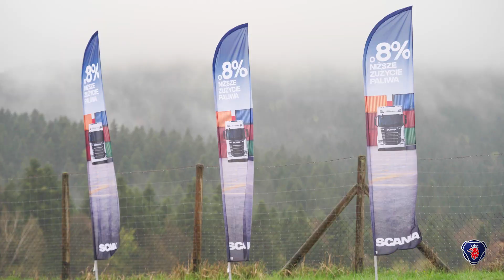Scania Super Challenge Majkel w trasie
Do udziału w Scania Super Challenge zostali zaproszeni topowi dziennikarze branżowi oraz influencerzy, dla których jazda ciężarówką jest pracą i pasją jednocześnie. Dzielą się nią w mediach społecznościowych z licznymi fanami.

Konkurs Scania Super Challenge był okazją, aby odkryć swoje mocne strony. Zwracał jednocześnie uwagę na różnorodne elementy składające się na pracę kierowcy. W ostatecznym rozrachunku to człowiek ma decydujący wpływ na wydajność i bezpieczeństwo transportu.
Scania od lat wspiera kierowców, zachęcając ich do rozwijania kwalifikacji i umacniając prestiż tego zawodu.